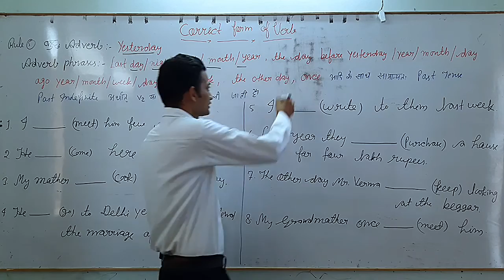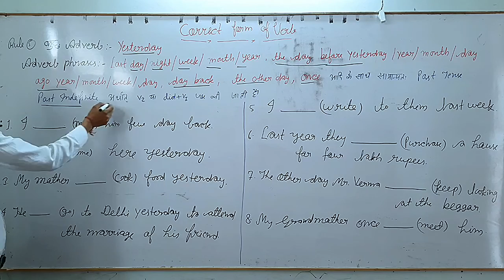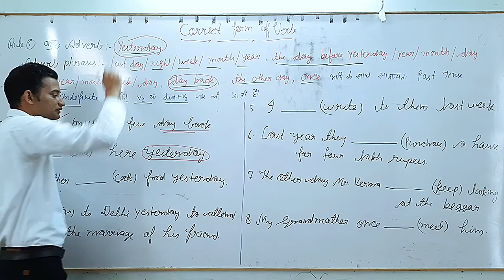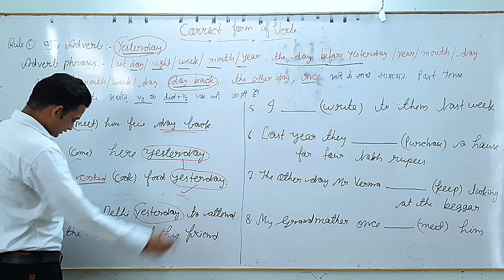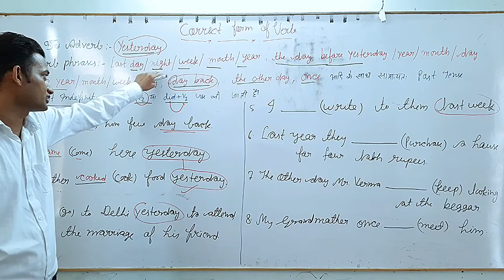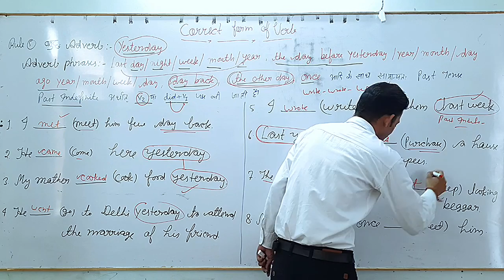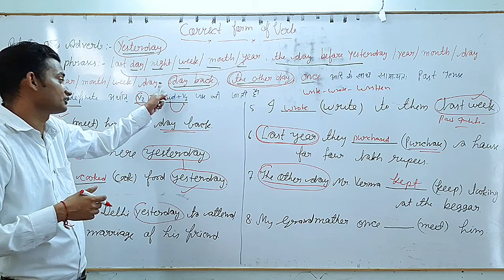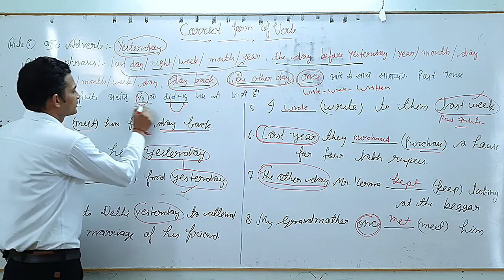Correct Form of Verb || Part - 5